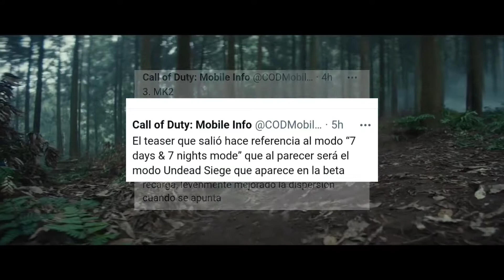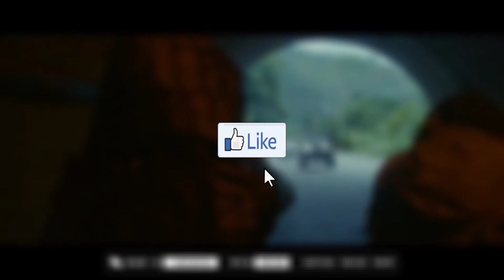NUEVOS GRÁFICOS QUE LLEGARÁN A LA VERSIÓN GLOBAL ✓ | Call Of Duty Mobile | Timi estudio a vuelto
descarga la versión china de COD.

Por fin puedo probar éste magnífico juego el cual me a sorprendido bastante y espero a ustedes también y lo disfruten tanto como yo, les dejo con el Gameplay